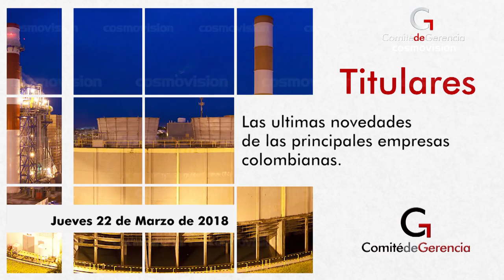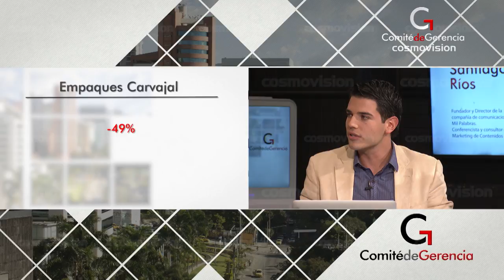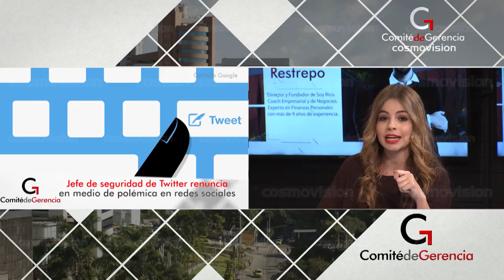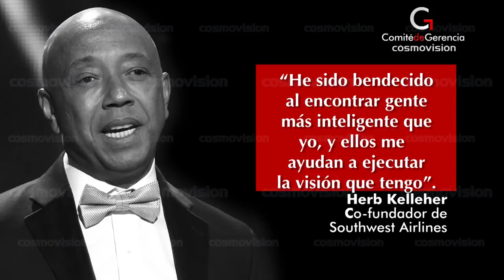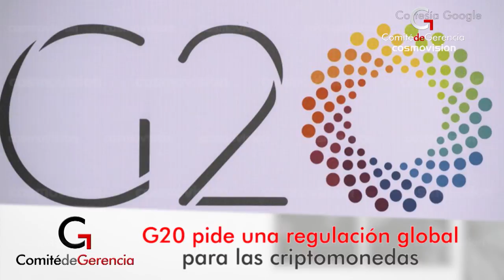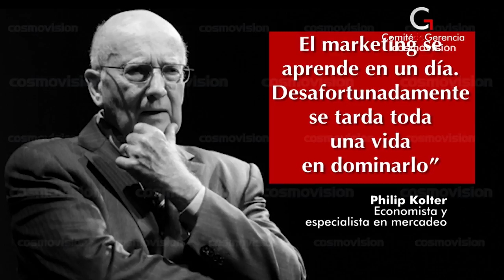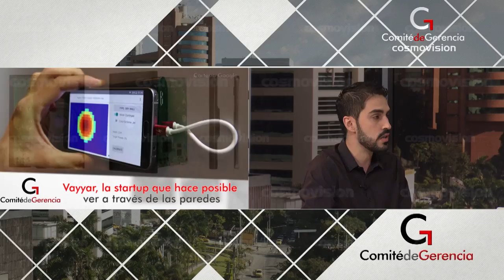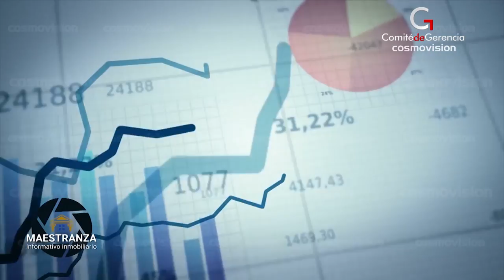Perspectivas de la economía colombiana, en Comité de Gerencia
Edición No. 28. Jueves 22 de marzo de 2018

Tema central:  Perspectivas de la economía colombiana para el futuro cercano.

Invitado: Dr. Munir Jalil, Jefe Economista de Citibank para la Región Andina; vía Skype.

Otros temas:

-  Varias importantes empresas colombianas presentan sus novedades.

-  Las repercusiones de la corrupción por Odebrecht en las obras públicas en Colombia.

-  Se conocieron más detalles del accidente causado por el vehículo autónomo de Uber.

-  Las recomendaciones de Bill Gates para triunfar en los negocios.